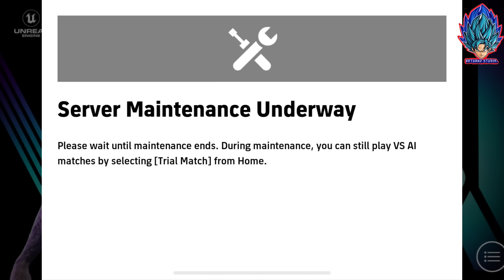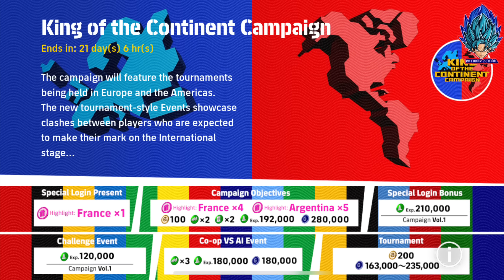อัพเดท!! การแจกฟรี นักเตะใหม่ฟรี ตำนานใหม่ แจกทองฟรี สิ่งที่เข้ามาหลังการอัพเดท!! | eFootball 2024